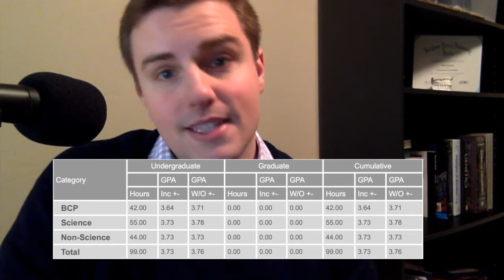HOW DID I GET INTO DENTAL SCHOOL?!?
How well did I do in school to get accepted to dental school? In this video, I discuss my GPA, DAT score, and other important aspects of my dental school application.